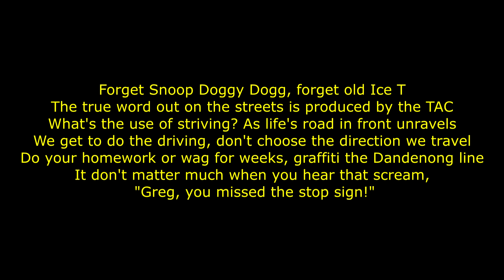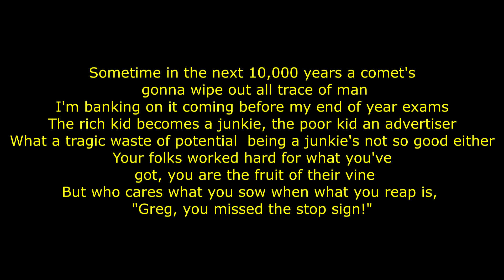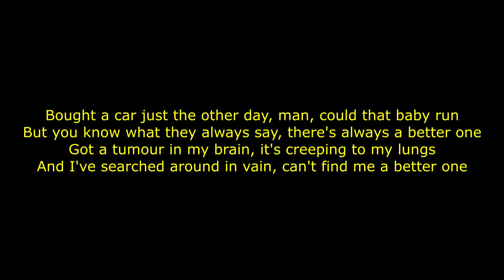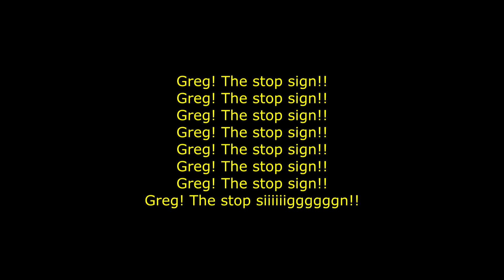Greg The Stop Sign - TISM - With Lyrics